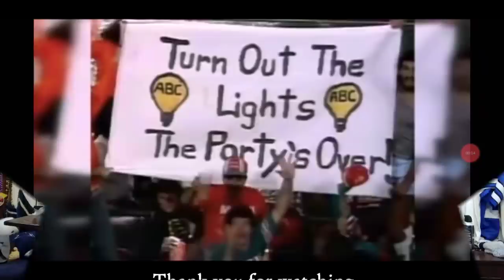Cowboys Point Counter Point "Dan Quinn hire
Cowboy Sports Report and Mark Holmes has just made a new podcast, up on Spotify Now.  Make sure you hit the follow button.